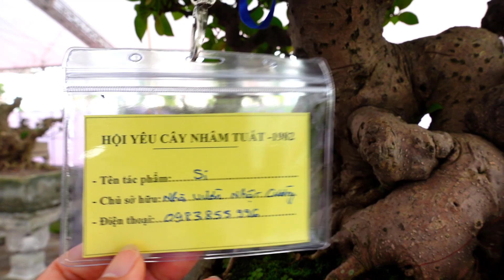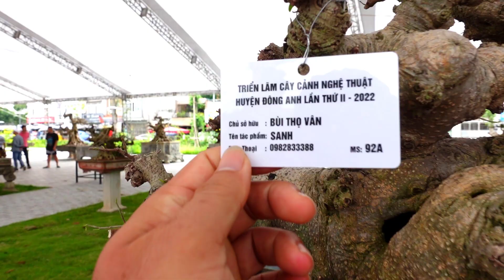Lần đầu trong triển lãm trưng bày hàng này, phôi sanh nam điền, si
Triển lãm cây cảnh nghệ thuật: phôi sanh nam điền, si